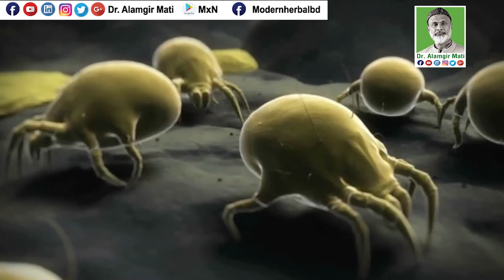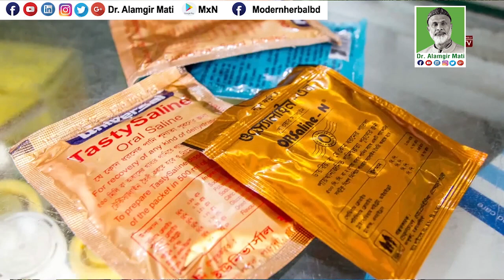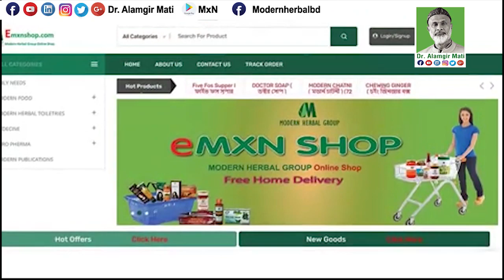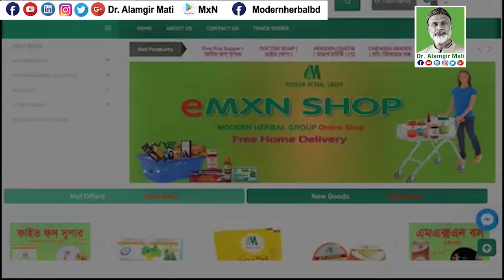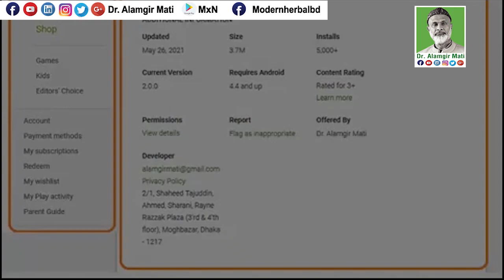জেনে নিন তারণ্য ধরে রাখার প্রাকৃতিক উপায় l Dr. Alamgir Mati l Health Tips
মোবাইলঃ ০১৯১-১৩৮-৬৬১৭
বিনা ভিজিটে চিকিৎসা নিন।
ডা.মুকুল-০১৭১২৫৬১৬৭৯
ডা.হানিফ-০১৭১৫২২৯৩৪৭
ডা.আসমা-০১৬৮১৩৫৫০৮৬
ডা.জুয়েল-০১৭১৬৫৬৪১০১